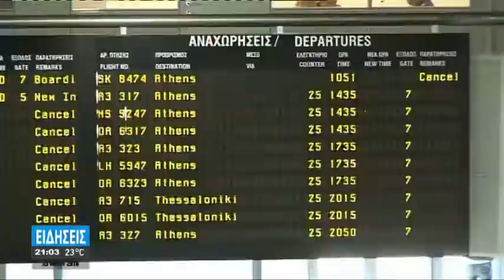ΑΝΤΙΔΡΑΣΕΙΣ ΓΙΑ ΤΟΝ "ΓΟΛΓΟΘΑ"...ΕΛΕΓΧΟΥ ΤΩΝ ΡΩΣΩΝ ΣΤΟ ΑΕΡΟΔΡΟΜΙΟ ΗΡΑΚΛΕΙΟΥ